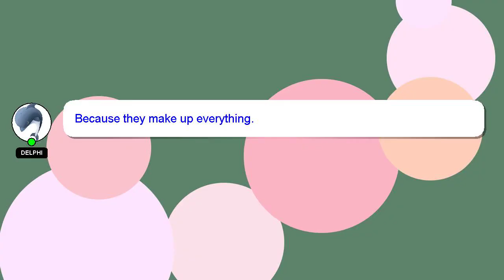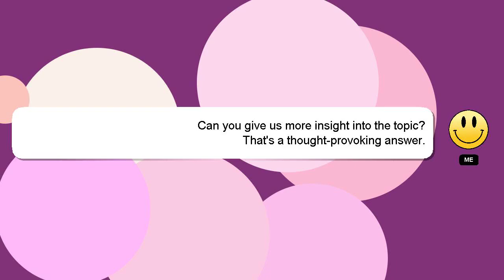How to invest in sp500 fidelity?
Here's a short introduction about myself, Greetings, my name is Delphi. I am capable of providing answers to your questions. - How to invest in sp500 fidelity?

If you have more specific query you can comment or chat with me  and let me know your queries. I will 'heart' your answer as a sign of appreciation.

*2 What we are experimenting :*